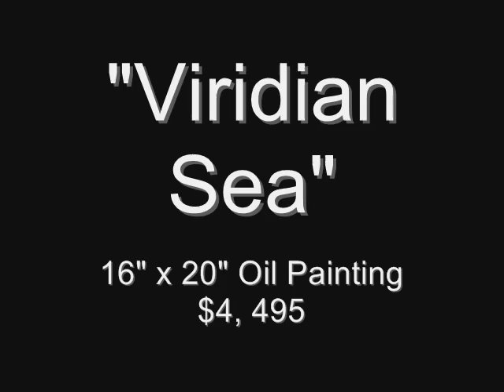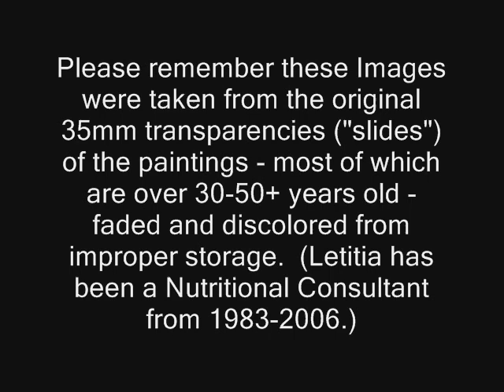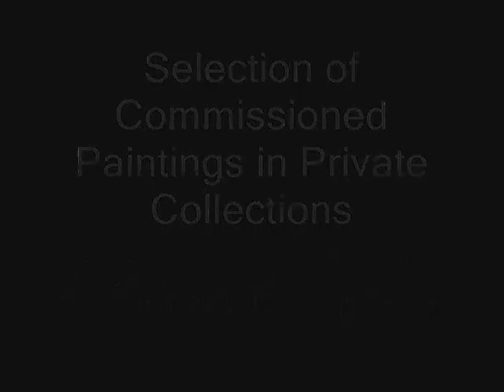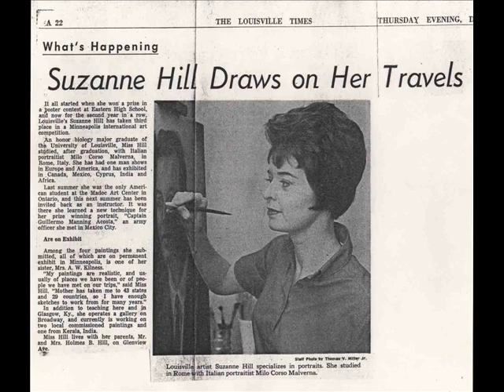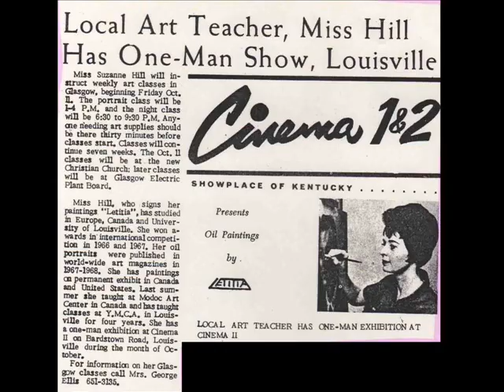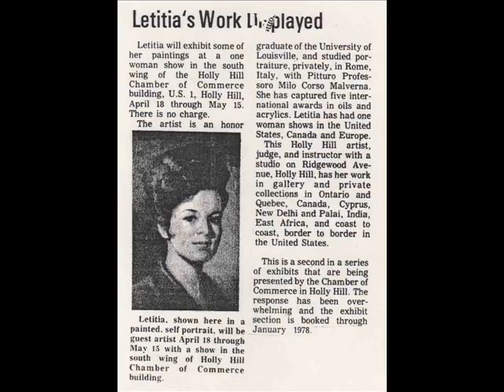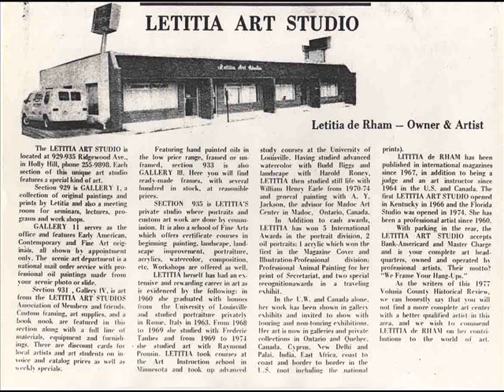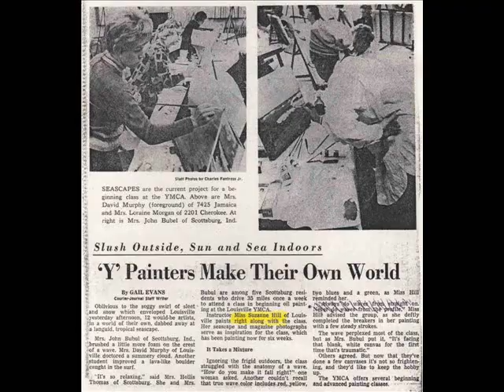Letitia de Rham's Portraits & Paintings 1960-2010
50 Years of Portraits and Paintings by Suzanne Letitia de Rham.   Music = Von Weber's Clarinet Concertino in C Minor, Op. 26, Suzanne played in the 1958 "Miss KY" Pageant.  Copying Paintings is NOT PERMITTED.  All paiintings protected by Letitia's Copyrights...(Music source is "public domain".)